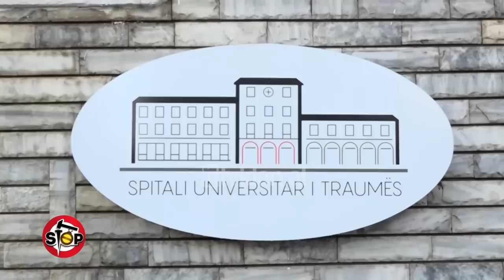Stop/ Dhuna barbare në kopshtin privat, vajza me këmbë të thyer në spital - 6 Nëntor 2023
Në redaksinë tonë ka dencuar një prind, i cili pretendon, se vajza e tij është dhunuar brenda kopshtit privat “Stinët”, në rrugën “Kushtrimi i lirisë”. Ngjarja ka ndodhur në datën 1 nëntor 2023 dhe si pasojë e vogla është me këmbë të thyer. Prindërit e vajzës janë njoftuar nga kopshti në orën 15:00, kur dyshohet, se dhuna ndaj të miturës ka ndodhur rreth orës 10:20 të mëngjesit. Ne kemi siguruar pamje filmike, që tregojnë, se edukatore Lina ushtron dhunë ndaj vajzës së vogël. Fillimisht Spitali i Traumës nuk ka bërë kallzim për këtë ngjarje skandaloze, megjithëse ishte konstatuar këmba e thyer e vajzës.

Po kështu OPGJ Ergys Brahimaj, nuk i ka marrë një denoncim prindërve në momentin, kur e vogla ka shkuar me traumë në spital. Babai i vajzës na tregon, se drejtoresha e kopshtit ka biseduar me OPGJ-në atë ditë, duke i thënë, se nuk kishtë asnjë problem dhe ishte e afërmja e të miturës. Denoncimi është bërë të nesërmen nga e ëma e vajzës.